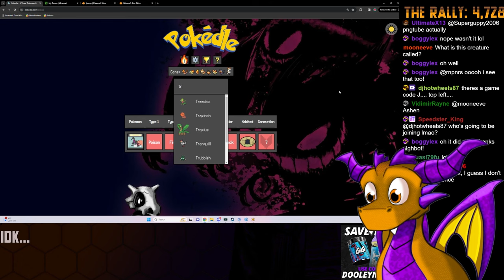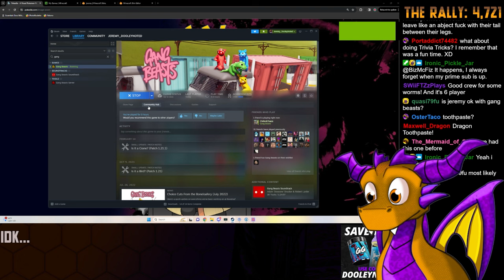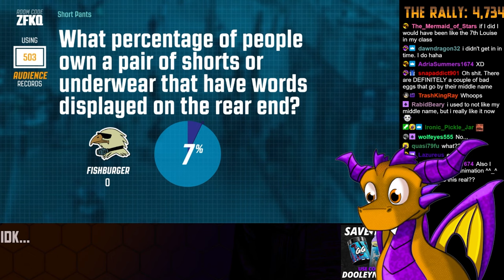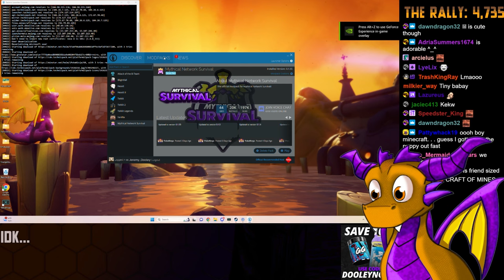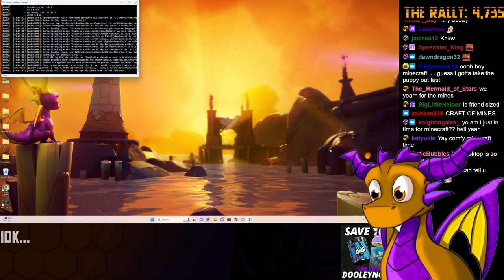West Hunt/Gang Beasts - VOD from March 2nd, 2024